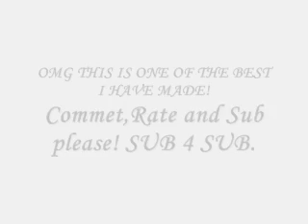Stand in the Rain-Horses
This song is way over used, and I am sorry. But everyone else made one and I thought I would. Actually LoveRavenwood  inspired me to try to make a great one. There's not a whole lot of effects but it is still a good video. I like it a whole helluva lot. I hope you also enjoy.
Artist: Superchick
Song: Stand in the Rain